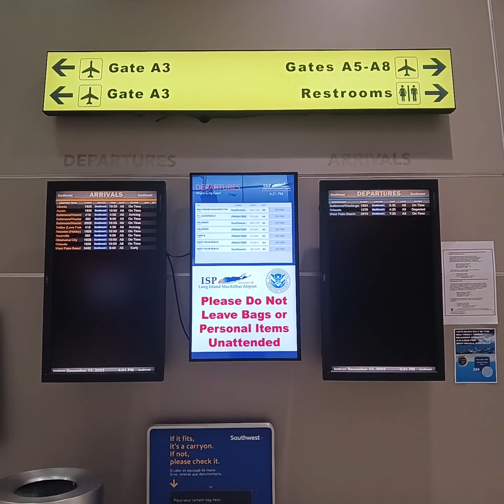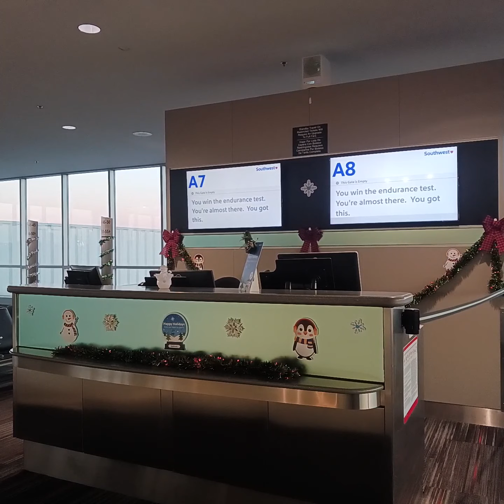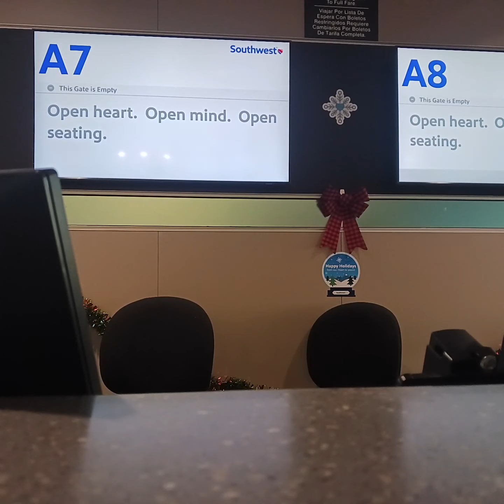New York's Crazy Busy & Crowded MacArthur Airport